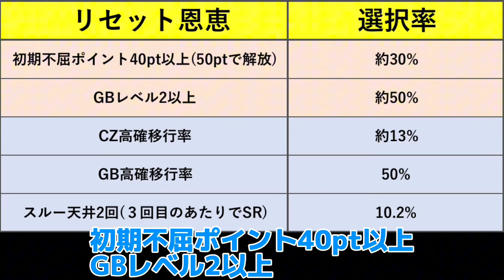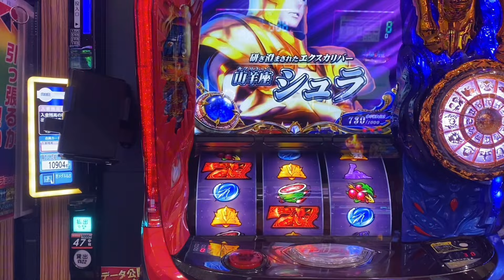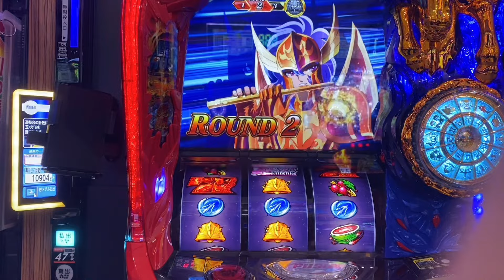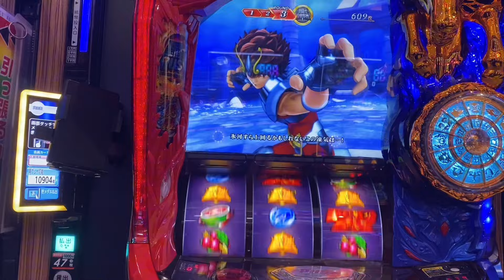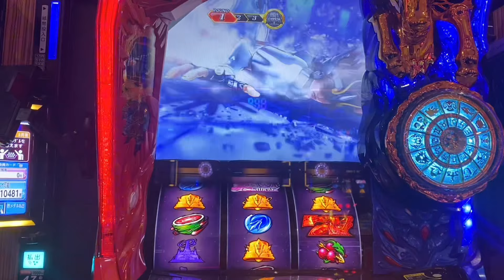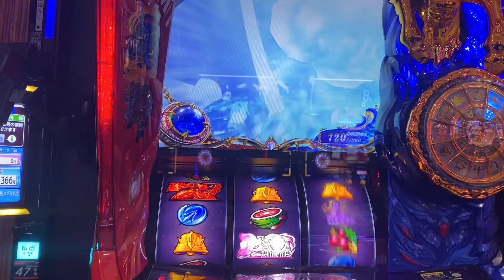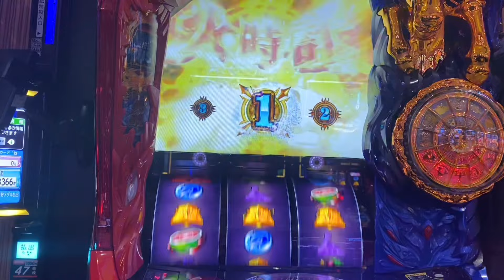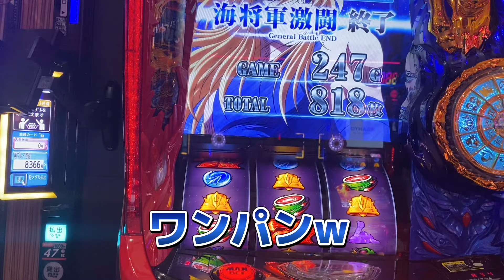【リセイヤ】スマスロ聖闘士星矢のリセットは本当に甘いのか？10台打つまで終われません！！ 1日目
初めまして！ジャグ助です！
今回初の試みで聖闘士星矢のリセット狙い(リセイヤ)を検証していきます😆

ほとんど初めての長編動画になるので見にくいところもあるかと思います！

何かアドバイスなどあればコメントしていただければ助かります😄